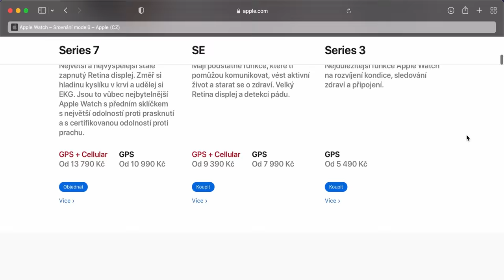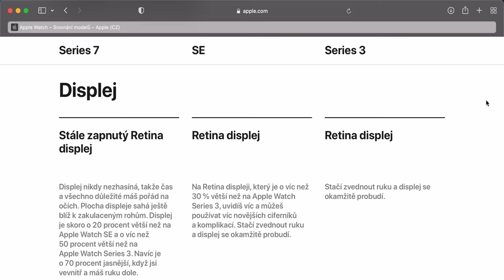Apple Watch S7 - Co nového přinášejí?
Díky za podporu!